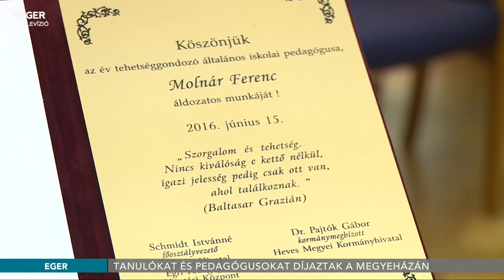Tanulókat és pedagógusokat díjaztak a Megyeházán - 2016.06.16.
Az elmúlt évben legjobban teljesítő diákokat és tanáraikat díjazták szerdán a Megyeházán. Az ünnepi fogadáson az intézmények munkáját is elismerték, de plakettet kapott a legeredményesebb tehetséggondozó pedagógus is.